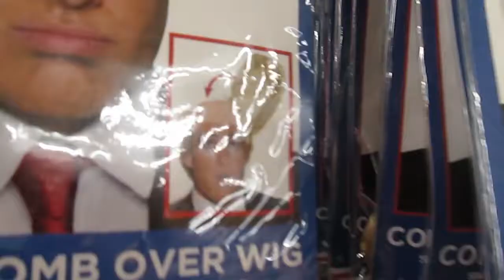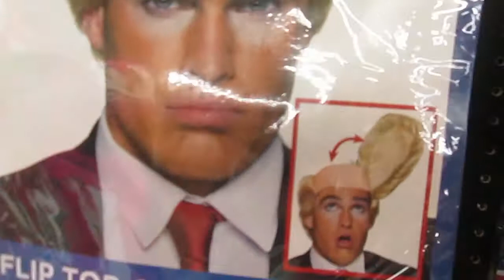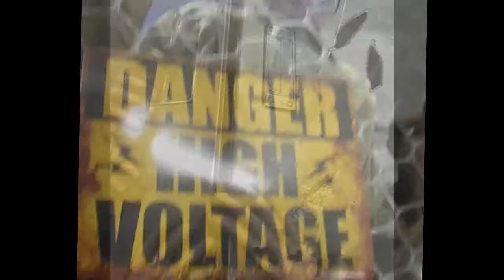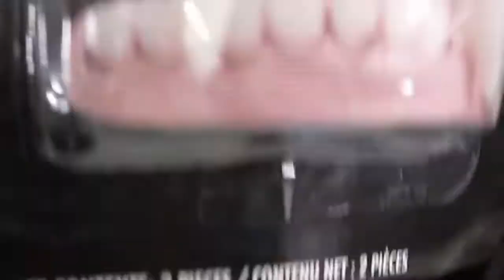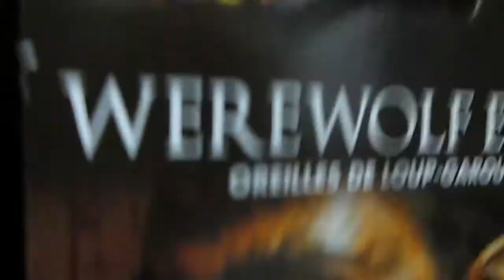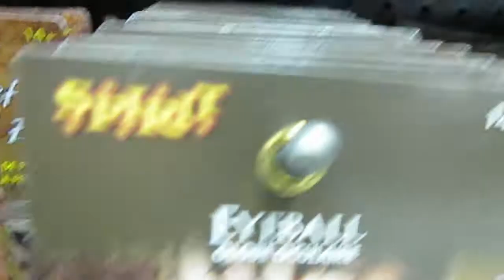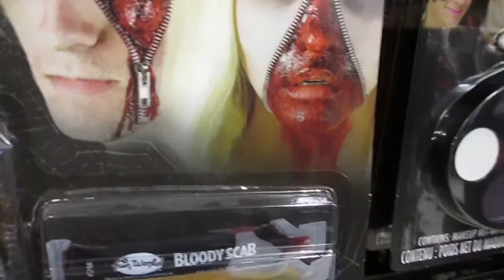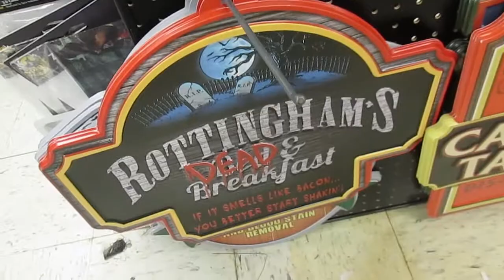Happy Halloween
A tour of Halloween Decorations